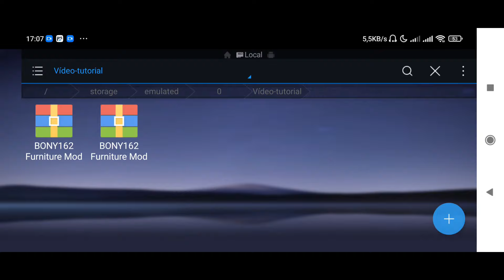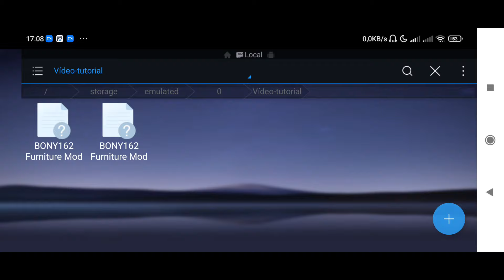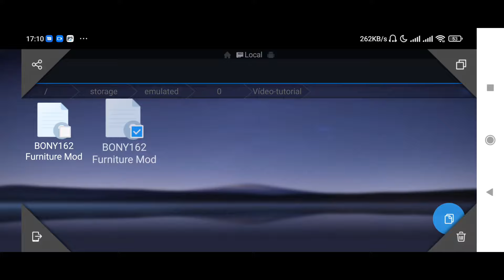ADDON/MOD DE MÓVEIS EM 3D REALISTAS PARA MINECRAFT PE 1.18 !! (Bony Furniture Addon)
📱CELULAR: Samsung Galaxy M30 [SM-M305M];
📲ANDROID: 10 Q;
💽ARMAZENAMENTO: 64 GB (Expansível 512 GB);
🔃MEMÓRIA RAM: 4 GB.
✔APLICATIVOS QUE USO PARA GRAVAR E EDITAR:

🎥GRAVADORES DE TELA: SCR 5+ PRO (Sem Root) e Gravador de Tela (Play Store).
🎬SOFTWARES DE EDIÇÃO: Sony Vegas Pro 18 e Adobe Premiere 14.
📷CAPAS DO VÍDEO (Thumbnails): Photo Editor e Photoshop Express.